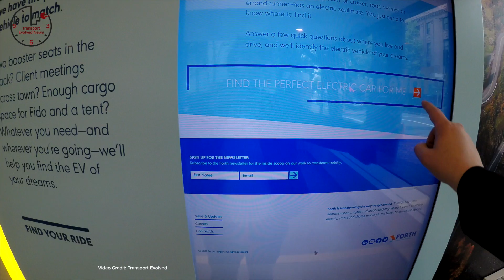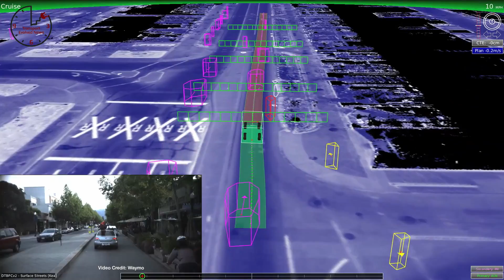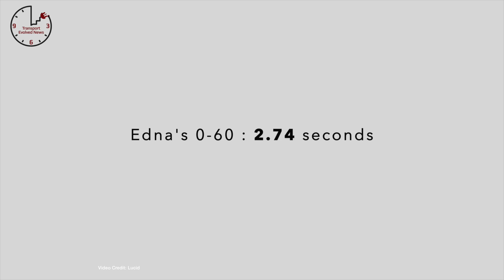FF Factory Shelved, Model 3 Prep, Lucid Air Record -- TEN Future Car News 14/7/2017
One Fifth - Nissan says one fifth of all of its European cars sales by 2020 will be electric while Dutch analaysts predict all new cars in Europe will be electric by 2035
Tax Credits   Blues  - Tesla Doesn’t Sell in Hong Kong after Change in Tax Policies
Ready for 3 - Tesla makes major changes to its sales, service and Superchargers ahead of Model 3 launch
Implicated  - Daimler in trouble over selling more than one million cars with excessive emissions
40 Gigafactories?  - Volkswagen says industry will need 40 gigafactory-sized facilities to deal with EV demand while Daimler Sets up its own Battery factory and Siemens and AES work on storage
Emergency Response - Waymo works on training its self-driving cars to better respond to emergency vehicles.
100 Gigawatts - How Tesla’s massive powerpack installation in Southern Australia will work.